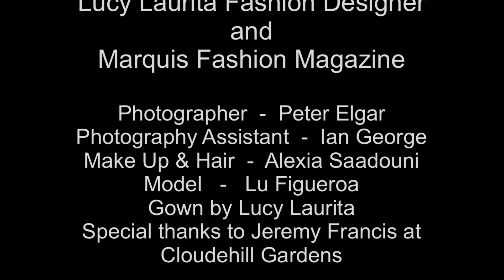The Kristen Gown by Lucy Laurita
filming and drone: Peter Elgar at Elgar Images (ass. Ian George)
MUAH: Alexia Saadouni
FASHION GOWNS: Lucy Laurita
MODEL: Lu Figueroa
Casting and Organising: Natasha March
Location: Cloudehill Gardens, Olinda with special thanks to Jeremy Francis